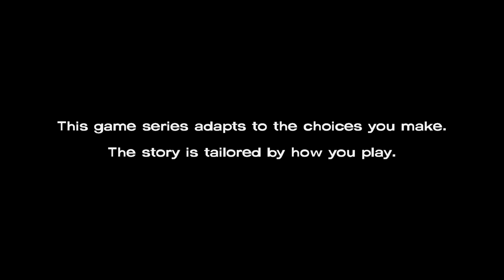The Walking Dead: Officer…? Goddamn…” season 1 Episode 1 part 1/3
This is part1/3 of episode 1.

This is on ps5.